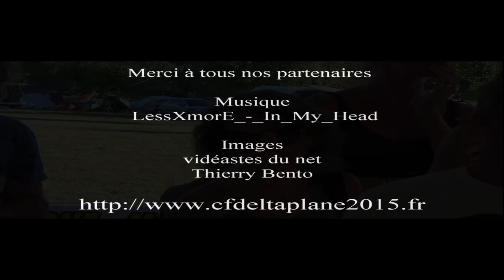Ouverture du Championnat de France open de deltaplane 2015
Réalisé lors du Championnat de France Open de Deltaplane 2015 à Laragne-Chabre.